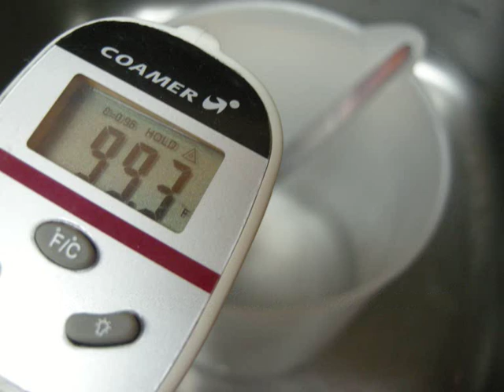Making Green Tea Sea Salt Spa Soap Bars ( Cold Process )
This gives beautiful spa soap bars.

Things to keep in mind:
use at least 70% coconut oil in the recipe
use anywhere from 30 - 80% of the oil weight with fine sea salt
run it through a soap calculator using 20% superfat and 38% water
use individual silicone molds